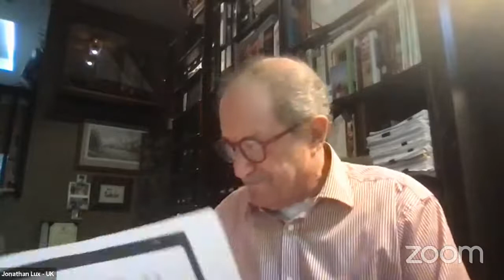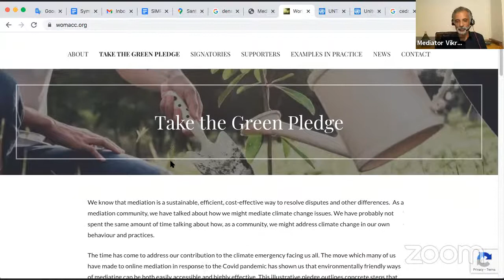Symposium#1 Speaker#56 Jonathan Lux - UK